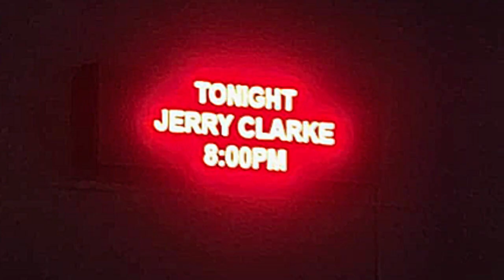JERRY Clarke LIVE! "Out in the Country." 5 OF 19. (CAUTION: NO A.I. WAS USED IN CREATING THIS SONG!)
Out in the country
by Paul H. Williams / Roger S. Nichols

Whenever I need to leave it all behind
Or feel the need to get away-ay-ay
I find a quiet place, far from the human race

Before the breathin' air is gone
Before the sun is just a bright spot in the night-time
Out where the rivers like to run
I stand alone and take back somethin' worth rememberin'

Whenever I feel them closing in on me
Or need a bit of room to move
When life becomes too fast, I find relief at last

WELCOME to our FUNCADELICAL TIMES Album release concert!  The Ten Souls of the Abundance Band are an absolute powerhouse crew of veteran musicians that will blow your socks off with an original East Coast bedrock vibe and a Neil Young protest edge.     Listen to F.T. on most digital music platforms like Spotify, Bandcamp, or Apple Music. The Funcadelical Times CD version with photograph inserts has Jerry Clarke’s artwork and liner notes.  for MORE art and music info. Available April 15th, 2024.

John Ballinger: LEAD GUITAR / COMPOSER / MUSICAL DIRECTOR/ PRODUCER of tonight’s FUNCADELICAL TIMES.  John is an award winning composer and musician and has toured much of the world with known and up-and-coming artists. From jazz to modern opera his multi genre songs, scores, arrangements, and productions can be heard on stage, in short and feature films, TV, and all distribution platforms. TV credits include Universal Cartoons, Comedy Central, MTV, ABC, CBS. John has composed and designed sound for regional/off-Broadway theatre on both coasts and has toured as a multi-instrumentalist and singer with Rufus Wainwright, Tracy Bonham, Moira Smiley, Dancing With the Stars, and Pato Banton.

LAURA MARTIN: VOCALIST /COMPOSER is a singer-songwriter, backing vocalist and recording artist.  She has rocked many stages over her 25 years in Los Angeles, including live theater, and is thrilled to be joining Jerry Clarke for his epic new release.

Greg McFall: BASS is the indie singer-songwriter of the album Trophy Wife and music video Heartmaker.  Greg’s band is Your Future Lovers . He does shows for SXSW, Rockwood NYC, The Regent Theater, Gold-Diggers, The Troubadour, The Echo, Moroccan Lounge, Lodge Room, The Resident LA)Works,  Clara-Nova , Curtis Peoples / Coffee Shop Arena Rock, Tom Jackson ,Mayim Bialik’s As They Made Us ,Bridget Everett & The Tender Moments ,Rainstorm Brother.

Tim McKay: SAX/ Composer/Arranger/ watch Tim light up the Bari sax!!!

Emiliano Almeida: DRUMMER.  “Mr. E”  is also a percussionist, music producer and DJ, with more than 30 years of experience performing, recording, teaching and touring.
Ryan Whitman: PIANO/ FENDER RHODES for Oppenheimer Live at Royce Hall, with Ludwig Göransson, and Keyboard for Les Miserables at the Hollywood Pantages Theatre.

Micheal Seaver: TRUMPET works with Seth MacFarlane, both live and in the studio (Family Guy, American Dad). He is a member of the Pacific Jazz Orchestra, performing recently with Rufus Wainwright, Take 6, Katharine McPhee, Ledisi, and Ben Wendel.

Tina Wilcox: TROMBONE is a singer/composer sharing the stage with the Manhatten Transfer, Steve Turre, Wycliffe Gordon, Ben Vereen, Ron Carter, Dom Salvador, Frank Lacy, Steve Davis, Avery Sharp, Valery Ponomarev, Victor Jones, and the The Diva Jazz Orchestra.

Katharine Eames: VOCALIST is a studio singer/performer/teacher/songwriter/arranger who has worked with Paul McCartney, Andrea Bocelli, The Pet Shop Boys, and performed live with Billie Eilish at the 2020 Grammy Awards.

Album Metadata:
NOTE:  Track# 5
Album: Funcadelical Times
Artist:  Jerry Clarke
Song: Out In The Country
Writer: by Paul H. Williams / Roger S. Nichols
Length: 3:30
Producer:  John Ballinger
Sound Engineer: John Ballinger
Recorded @ BunkBedMusic Studios, El Sereno, CA
Mastered @  Bunkbed Music Studios, El Sereno, CA
Producer:  John Ballinger
ISRC:  QZ-77M-17-00022
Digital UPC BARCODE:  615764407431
Release Date:  April 15th, 2024

Jerry Clarke _ Lead Vocal
John Ballinger – All Musical Instrumentation.
Laura Martin - Vocalist
John Ballinger - Vocalist